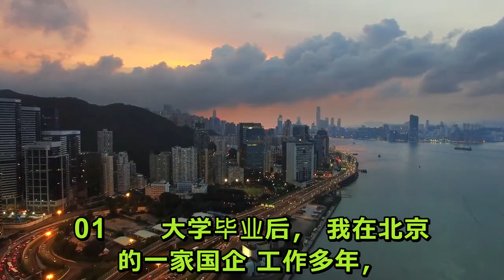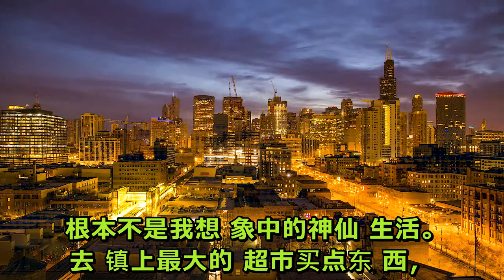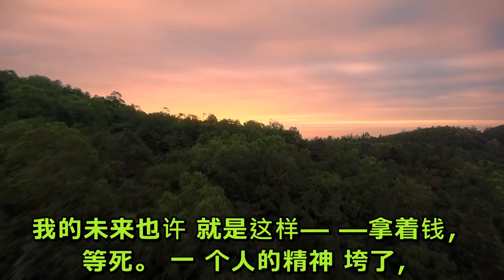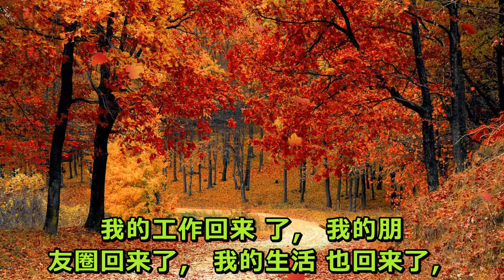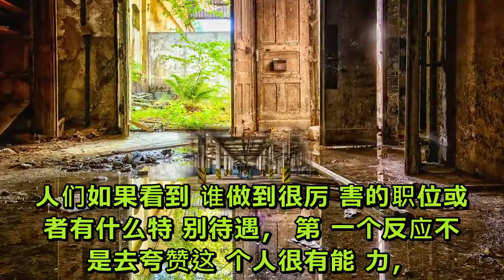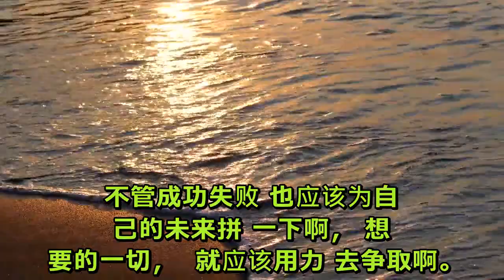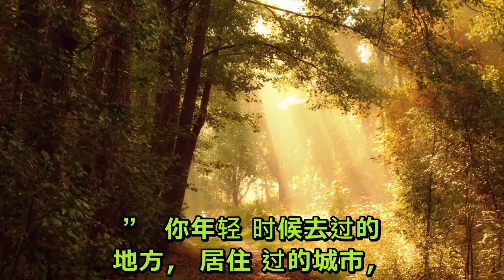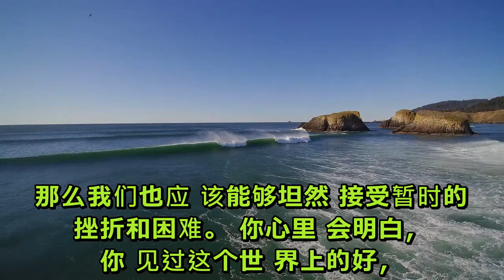我卖掉北京500万的房产 在老家生活的这两年